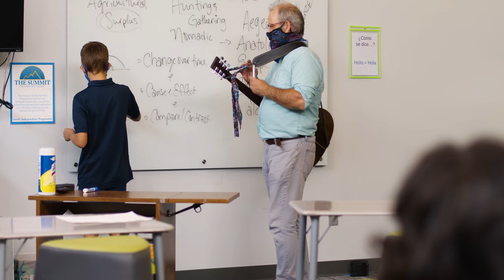Educational Video Production - The Summit Preparatory School - Double Jump Media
From instructional to promotional to explainer videos, we provide a wide variety of options for educational content. Whatever your team needs, we provide a full-service video production team that can help bring your vision to life and create compelling videos for any purpose.

Education Institutions We’ve Worked With:

K-12 Education
Education Technology
Education Startups
Education-Focused Software
Educational Apps
Training and Tutorials
E-Learning